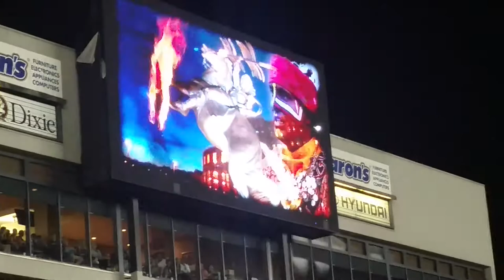Florida State fans Chop Chop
FSU fans do the ChopChop